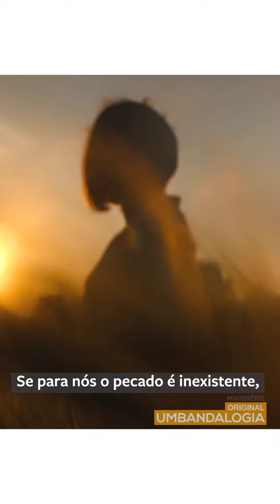7vs7 Nova Minissérie Umbandalogia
Deus é nossa morada. Viemos e retornaremos à essa força criadora.
Como parte de sua criação, portamos seu DNA e por isso também: somos Deus.
Vivemos o marco zero, à escola da vida e dentro de nossos comportamentos e limitações, somos umas das suas diversas manifestações.
Temos nossas virtudes, e outra características não tão divinas, assim. Não somos perfeitos!
Mas o que determina o que é bom e ruim, certo e errado, bom e mal?
A religião, as giras, as incorporações estão aqui para nos mostrar os diversos caminhos de um senso de propósito universal na Umbanda: consciência.
A Umbanda EAD apresenta a Nova Minissérie de Umbandalogia: 7vs7 - Pecados e Virtudes Capitais
O Que São as 7 Virtudes e os 7 Pecados Capitais na ótica umbandista?
Se para nós o pecado é inexistente, como sabemos sobre nossa postura?
Convidamos vocês de 23 de Junho à 21 de Julho, toda terça e quinta às 10h30, pelo canal do YouTube /umbandaeadoficial
Reprise disponível somente para assinantes Umbandalogia, não perca!